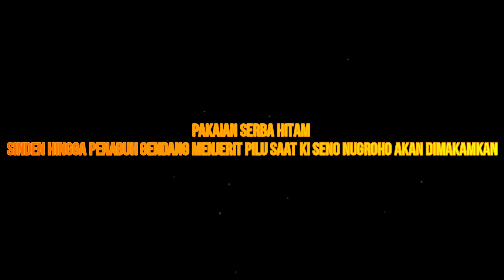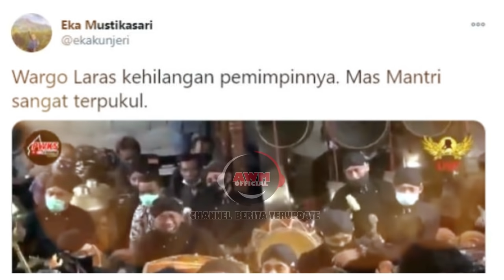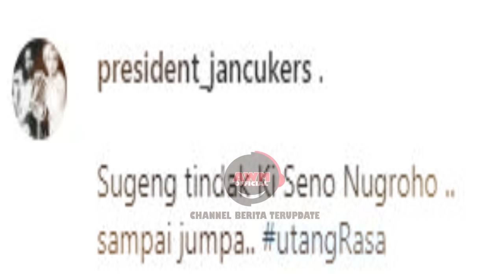BANJIR AIR MATA SEOLAH TAK RELA KI SENO NUGROHO b3rPul4ng!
menangis histeris seolah tak rela